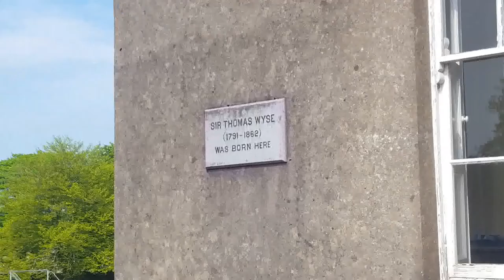Nsw Cribz Nuetoon skool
This is craig a batcholar showing us around his crib S6 e12